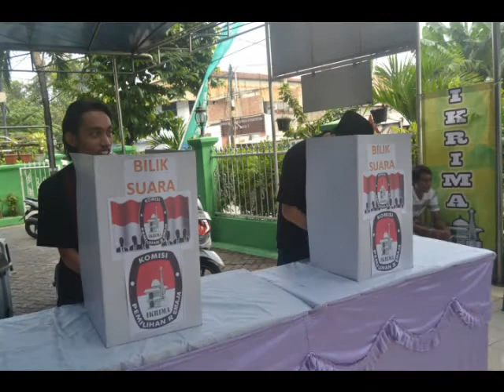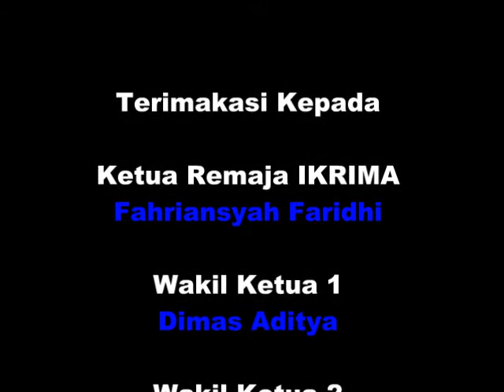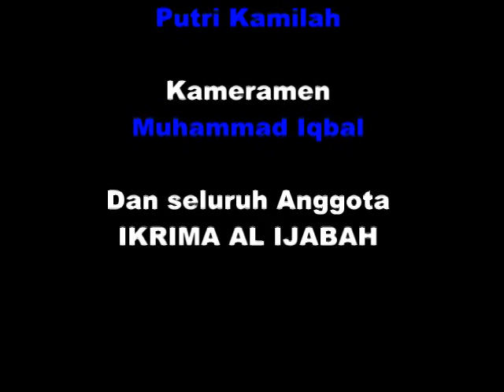Ust Haykal Shidqie Yahya ( 08 maret 2015 )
Pengajian Remaja putra dan putri